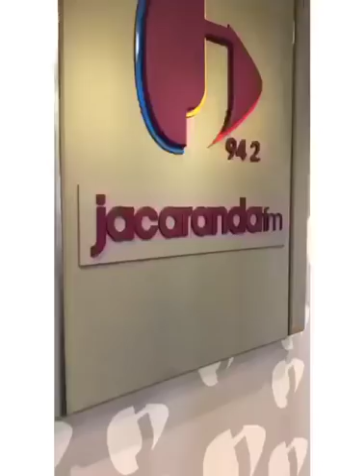Dian Pitout at Jacaranda FM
Up and coming vlogger Dian Pitout gives us his review of the goings on at the Jacaranda FM studios.
Watch out for the special cameo by our own Barney Simon!